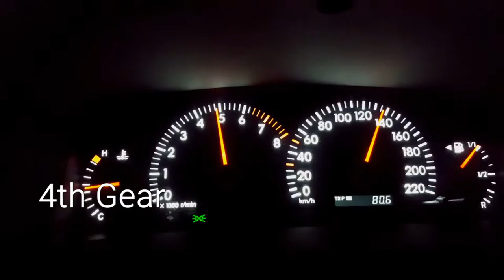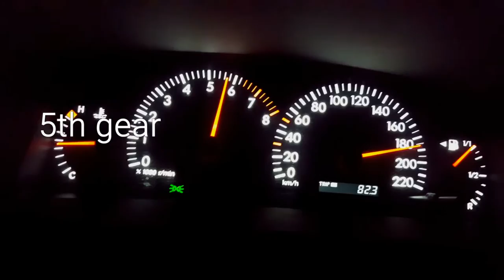supercar acceleration on german autobahn // manual shifter // vvti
filmed on german Autobahn // manual shifter // up to 195 kmh because traffic